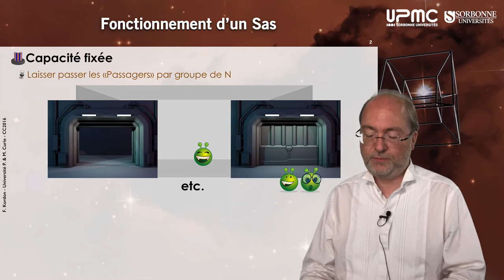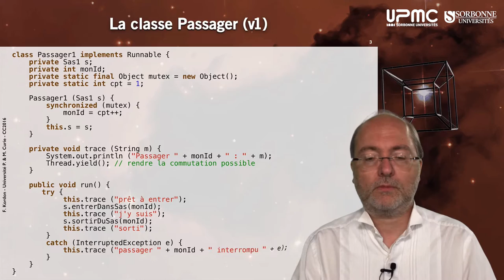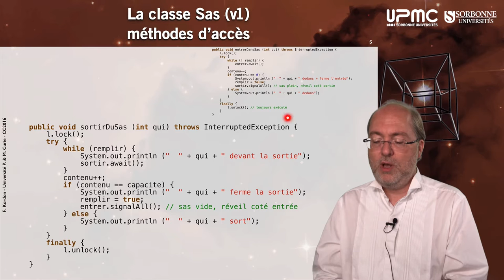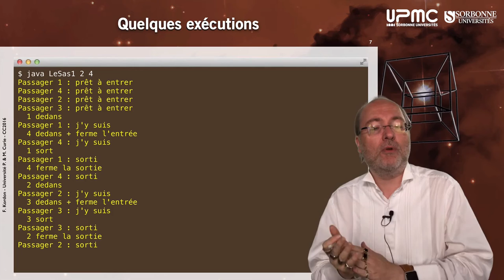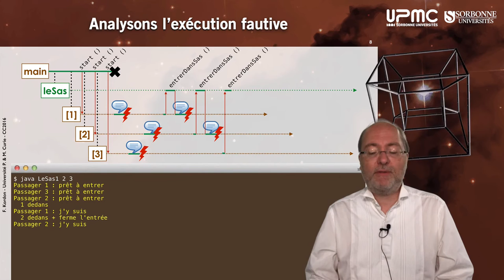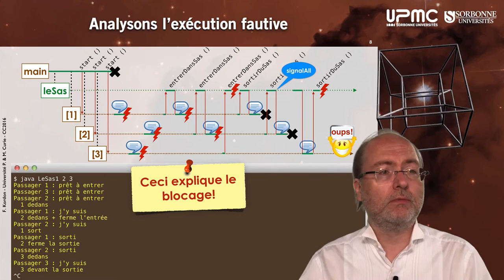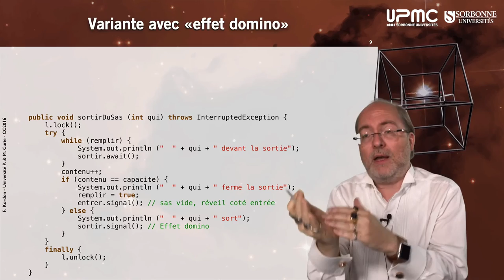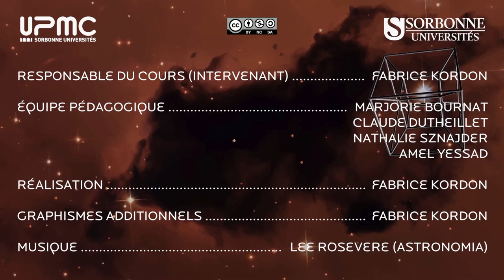038 — Exemple, LeSas v1